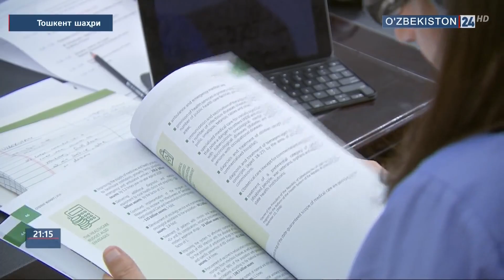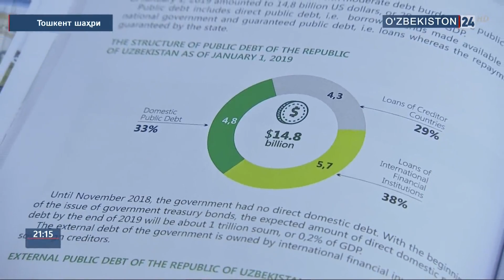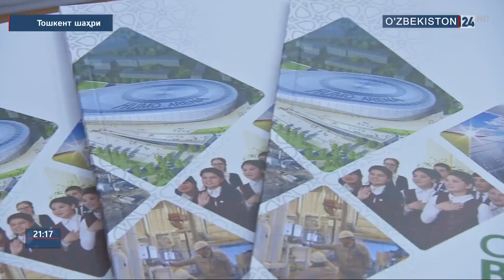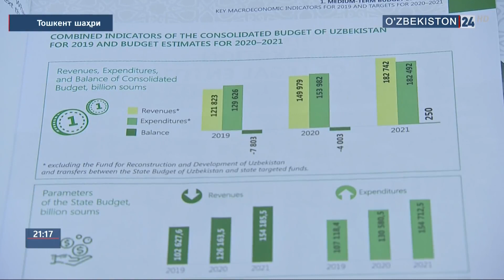Молия вазирлигида давлат бюджети муҳокамаси